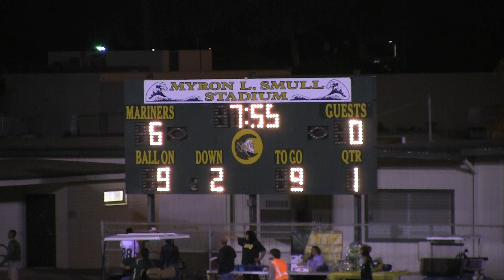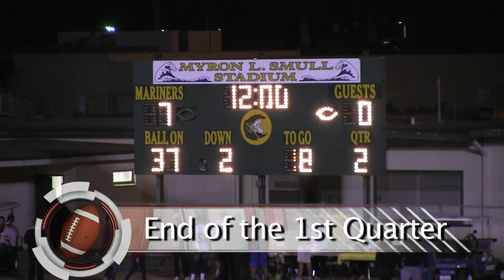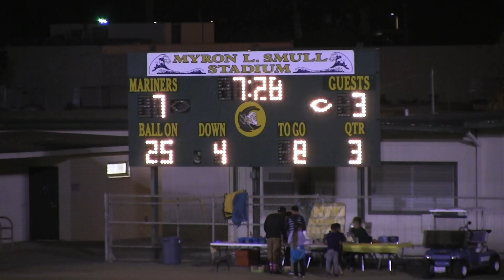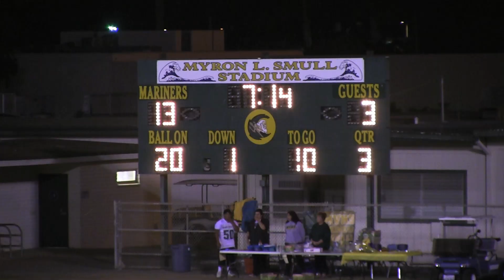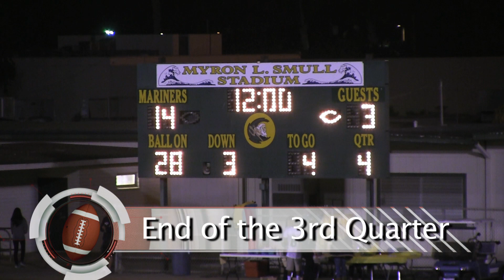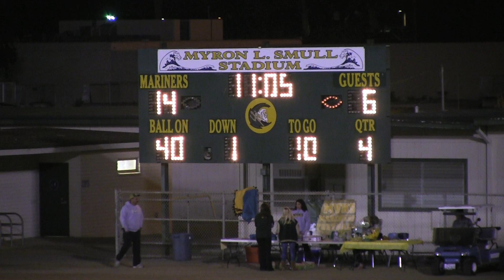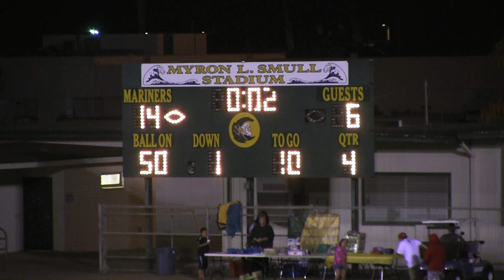2013 Santana Sultans vs. Mar Vista Mariners: Full Game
This video is of a football game I shot in October 2013. The match was between the Santana High School Sultans from Santee, California and the Mar Vista Mariners from Imperial Beach, California. I have many different sports video samples on my You Tube channel including soccer, martial arts, basketball, hockey, cheerleading & other football games. For more information on my video services, check out my web